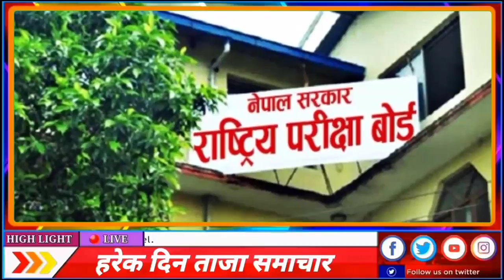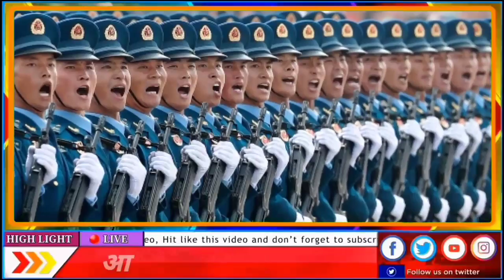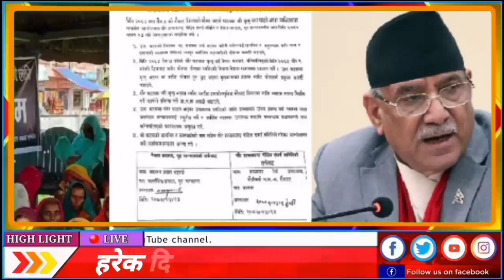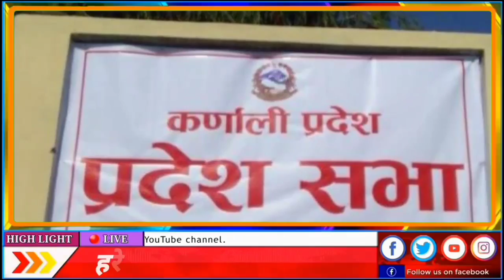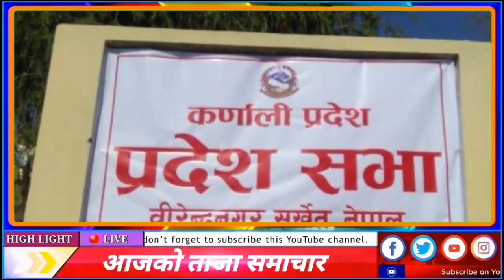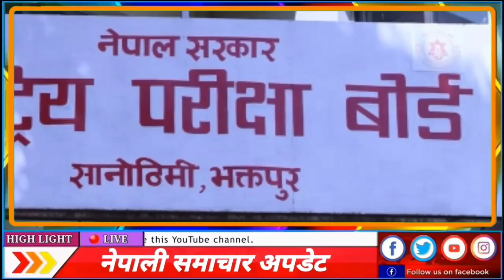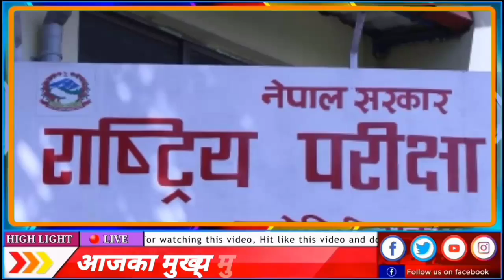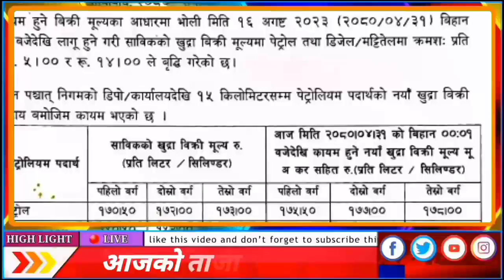nepali news nepali samachar greater nepal nepal news today rabi lamichhane news balen shah news